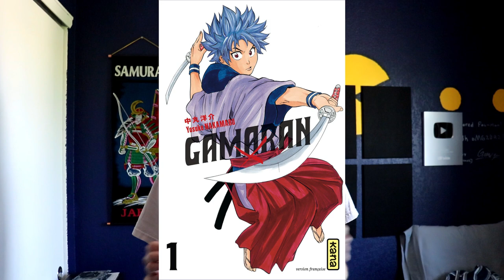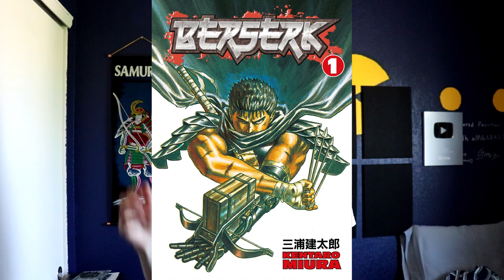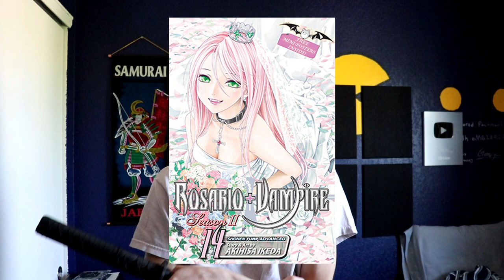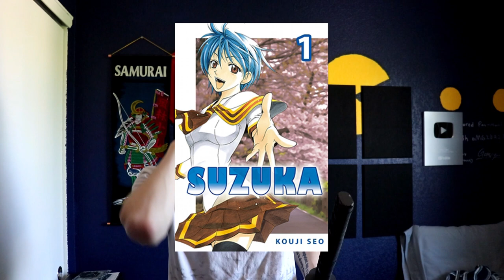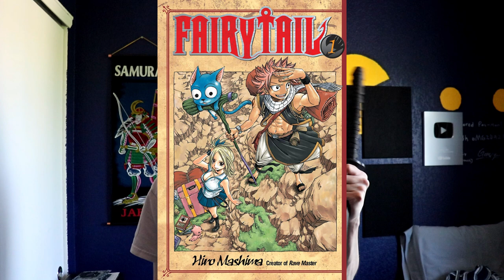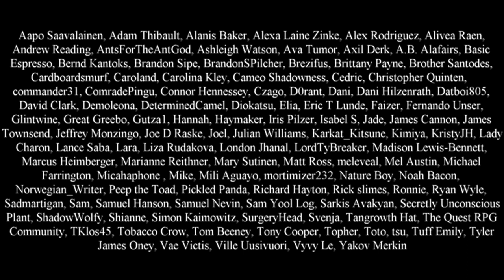Weeaboo corner: Manga I like (and dislike)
You haven't begun to see the depths of my weeabooism.

0:00 - Manga I like
12:28 - Manga I dislike